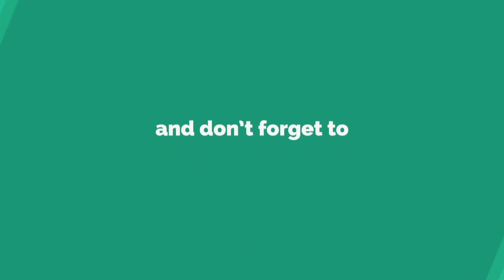Hey Kanchhi Dhalkyo Joban - Best Kauda Song by Raju Pariyar, Tika Pun Ft Saru Rana Gurung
Hey Kanchhi Dhalkyo Joban - Best Kauda Lok Geet by Raju Pariyar, Tika Pun, Durga Gurung, Preeti Aale (Open concert 2018, UK, organised by Magar Sang UK)